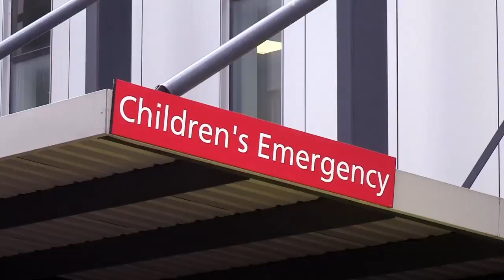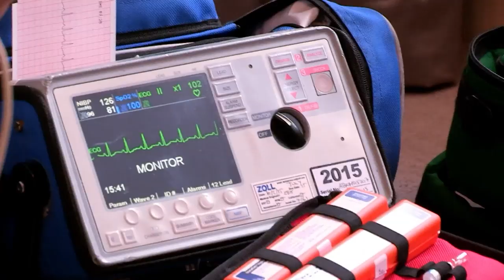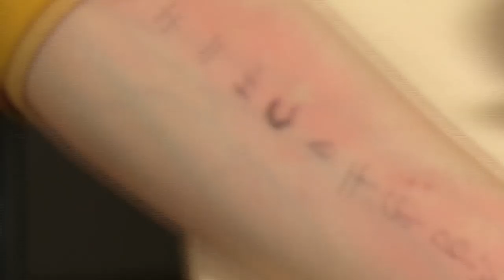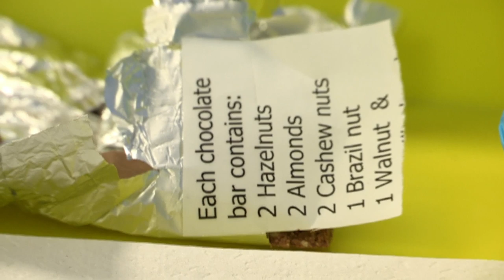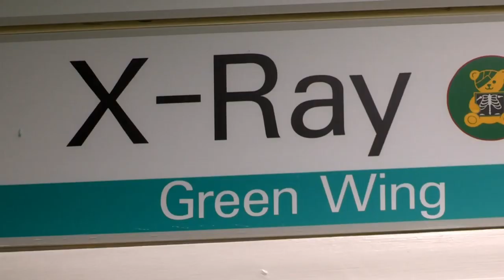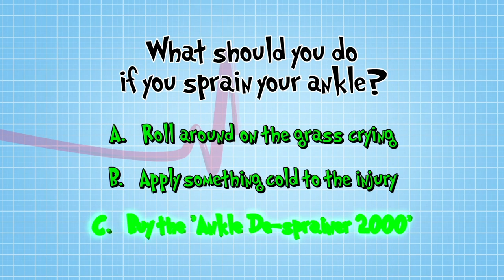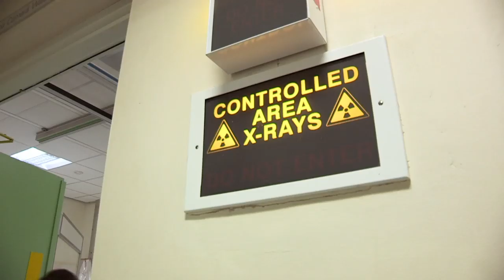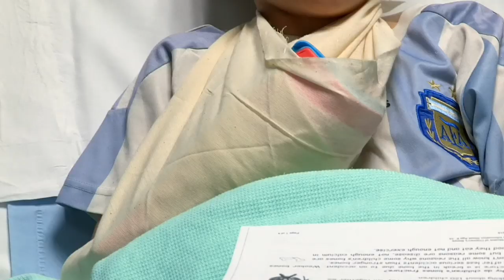Accidental Injuries! | Operation Ouch | Science for Kids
Accidents always happen to those who are not careful! This is a compilation of accidental injuries.

Nervous system
- Brain
- Spine

Cardiovascular system
- Heart
- Blood
- Blood Pressure

Human Skin
- Cuts
- Burns
- Bruises and Blisters
- Birthmarks
- Scars
- Stretch Marks

Organs
- Skin
- Guts
- Brain
- Heart
- Kidneys
- Stomach
- Lungs

Immune system
- Allergies
- Verrucas
- Bacteria & Infections

Skeletal system
- Dislocations
- Toes
- Arms
- Legs
- Knees
- Feet
- Fingers
- Joints
- Bones

Human Head
- Hair
- Ears
- Yawning
- Mouth
- Eyes
- Teeth
- Lips
- Nose
- Throat

Endocrine system
- Height
- Insulin
- Sleep